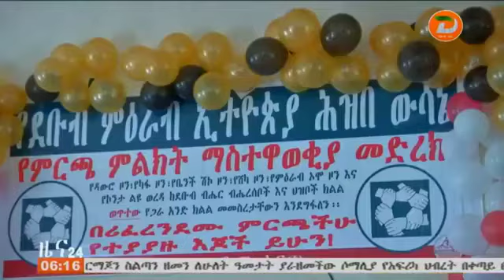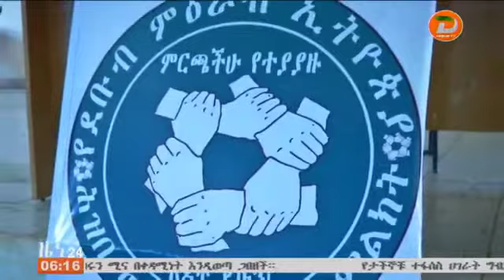ቀጣይ ሀገራዊ ምርጫም ሆነ የደቡብ ምዕራብ ኢትዮጵያ ህዝበ ውሳኔ ሰላማዊ ሆኖ እንዲጠናቀቅ የምሁራን ድርሻ ላቅ ያለ መሆን አለበት ተባለ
ዘጋቢ፡ መሳይ መሰለ - ከዋካ ቅርንጫፍ